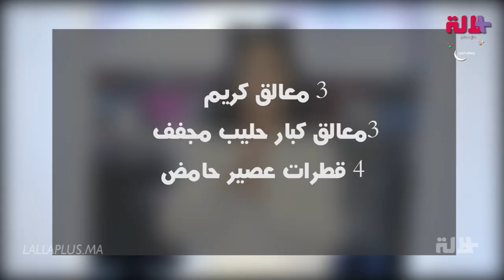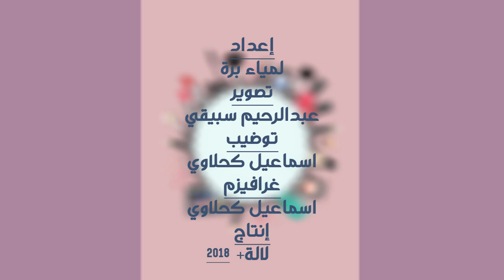وصفة سهلة لتفتيح البشرة في أسبوع فقط